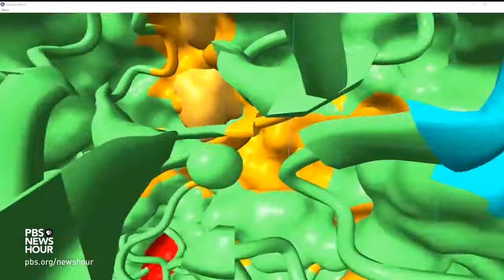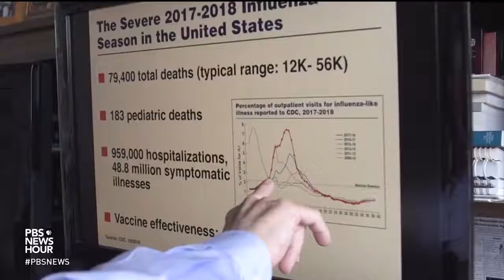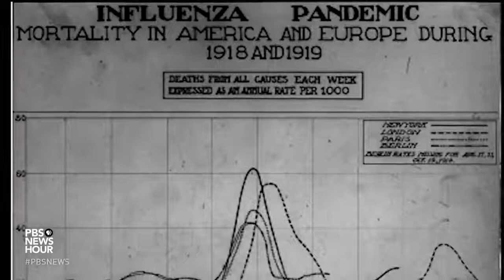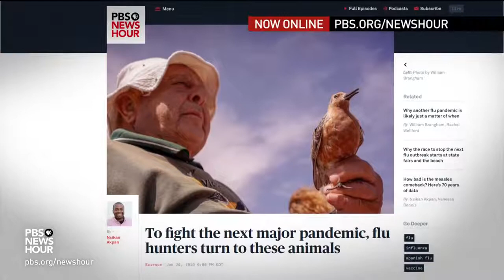iCare Medical Services